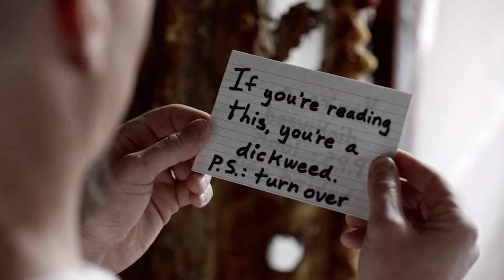Unexpectedly They Finds Other Survivors Hiding [LAST PART]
LAST PART OF SEASON 4
Almost two years after a virus wiped out most of the human race, Phil Miller only wishes for some company, but soon gets more than he bargained for when that company shows up in the form of other survivors.

S3R13S N4M3 : L4ST M4N ON E4RTH